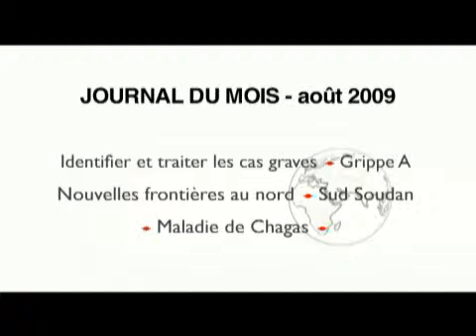MSF Journal Du Mois aout 2009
Les activités d'MSF à travers le monde.